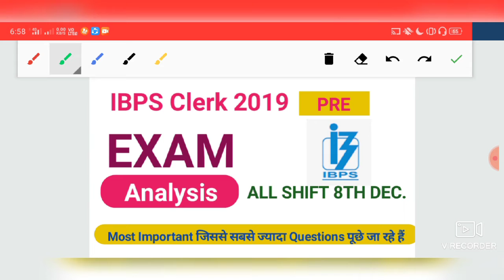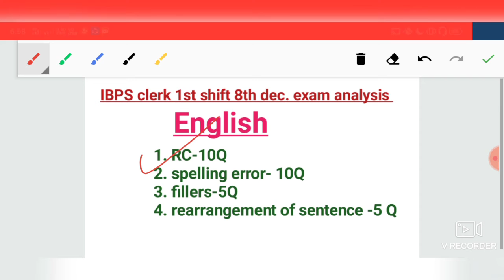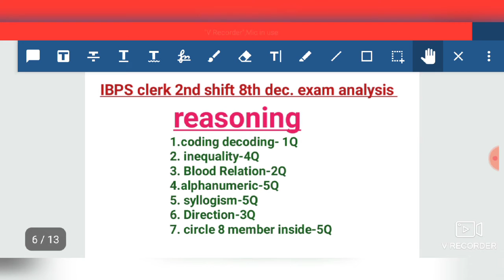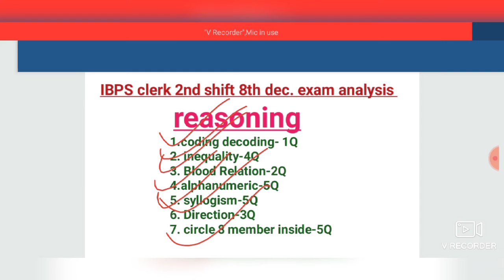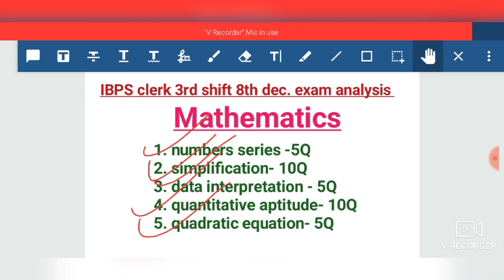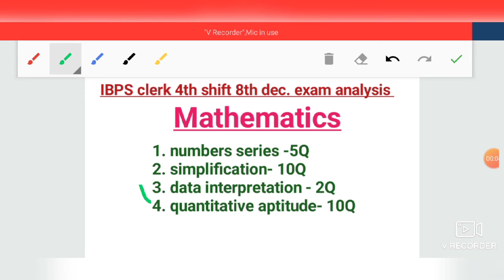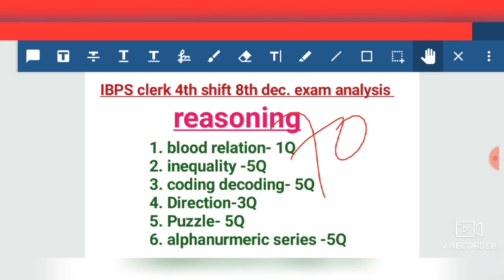IBPS Clerk 2019 Prelims Exam (8th December all shift) Analysis | all ask Questions of IBPS clerk pre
hello everyone today I am going to discuss about the IBPS clerk 2019 Prelims exam analysis of 8 December 2019 all shift analysis so this is a very important video who give the exam of IBPS prelims 2019 so let's start the video.